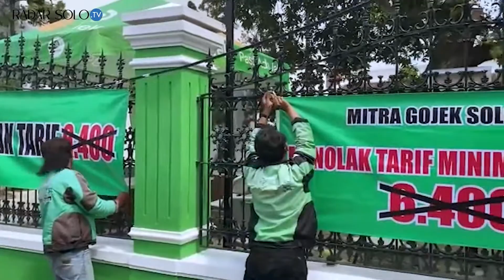Protes Penurunan Tarif, Pengemudi Gojek Demo di Kantor Perwakilan Solo | Radar Solo